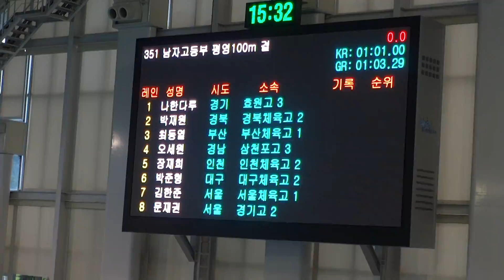2015 MBC배 전국 수영대회 / 男 고등부 평영100m 결승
[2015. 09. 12 @ 김천 실내수영장]

2015 MBC배 전국 수영대회
　→ 男 고등부 평영100m 결승, 문재권(경기고) 선수 위주